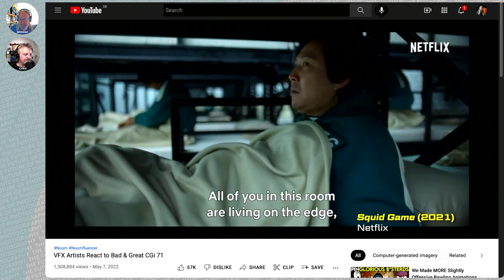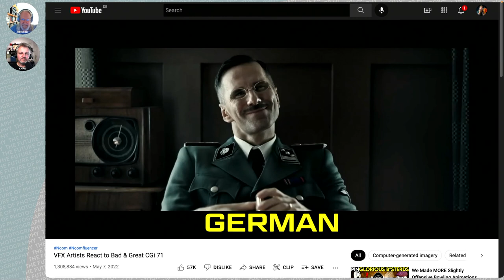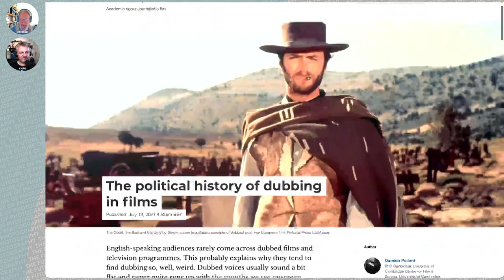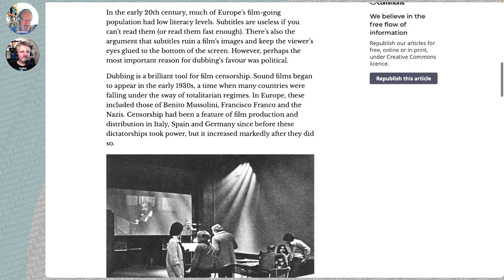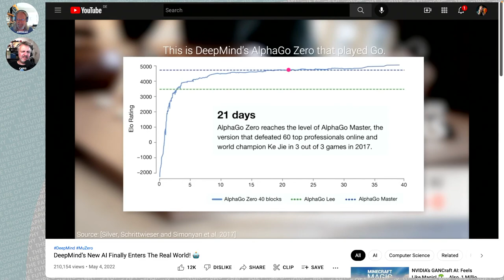223 The New Dub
Chris has given up on dubbed movies (in Germany most movies get dubbed), Jeremjah calls dubbing a crime. The movie The Champion uses a new technique to dub a movie in a way that you haven't seen before. [Watch here starting 10 minutes into the video] and we guarantee your mind will be blown. This new technique has promise and of course a dystopian angle. How could it not.

*Picks of the week:* [The political history of dubbing in films] [they used a gaming AI to improve video compression]